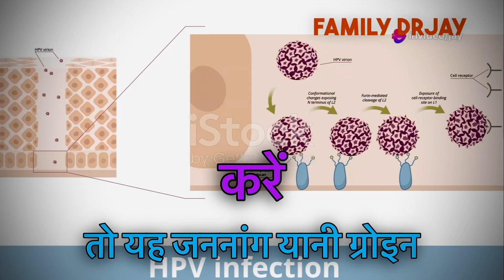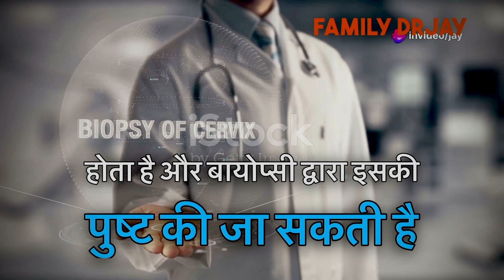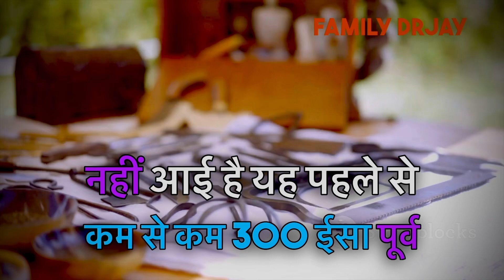The SHOCKING Truth About Genital Warts Exposed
Discover everything you need to know about genital warts, a common sexually transmitted infection caused by certain types of human papillomavirus (HPV). In this informative video, we delve into the symptoms, transmission, and treatments associated with genital warts. Learn how HPV types 6 and 11 are primarily responsible for these infections and the preventative measures you can take, including the HPV vaccine.

Genital warts often appear as pink-colored growths and can range from symptomless to painful. We'll explore how they can develop between 1 to 8 months after exposure and discuss various treatment options such as podophyllin cream, cryotherapy, and more. Understanding this condition is crucial for effective diagnosis and managing your health.

जनानांग के मस्से या जेनिटल वार्ट्स एक सामाजिक जानकारी हैं जो कि लोगों को अपने स्वास्थ्य के बारे में सोचने पर मजबूर करती हैं। पर इसके बारे में अभी भी बहुत से लोगों को जानकारी नहीं है। यह एक सेक्सुअली ट्रांसमिटेड इंफेक्शन है जो कि विभिन्न ह्यूमन पपिलोमा वायरस से हो सकती है। इसलिए, सावधानी बरतें और स्वस्थ रहें।